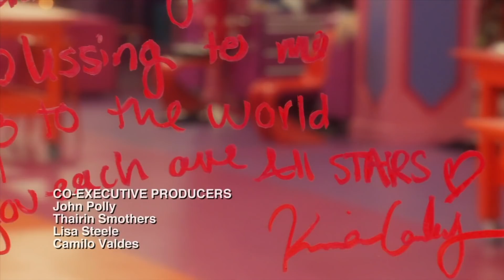RuPaul’s Drag Race Season 14 Episode 9 Sneak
After a tough elimination, the Queens prepare for the return of RuPaul’s Drag Con as they split into groups to discuss Menzeses on their very own panel! DragRace is all-new FRIDAY at 8/7c on @VH1! 👑